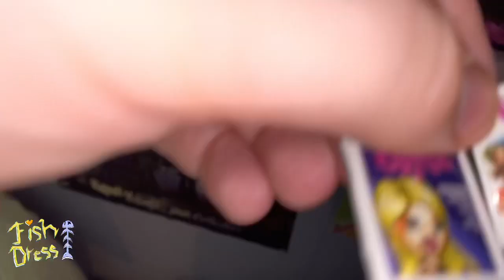creating a display for my MH dolls :3 | Re-Arranging My Doll Collection (18+)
All socials r @fishdress